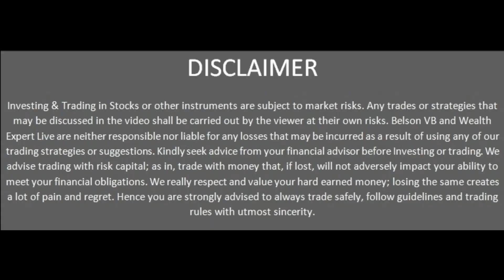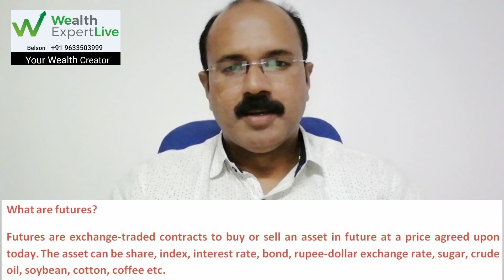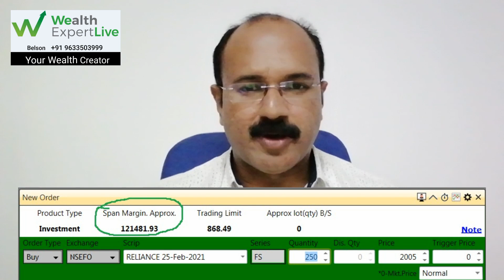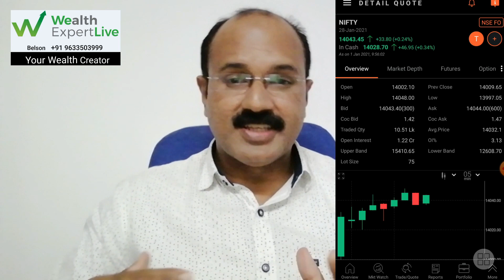INTRA DAY TRADE # FUTURES & OPTIONS # NRI # Belson - Malayalam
NRI can do Intra day trade/ Day trading/Short Sell, Equity Derivatives, Futures & Options, Share/ Stock market, NRE, NRO, NON PIS A/c.